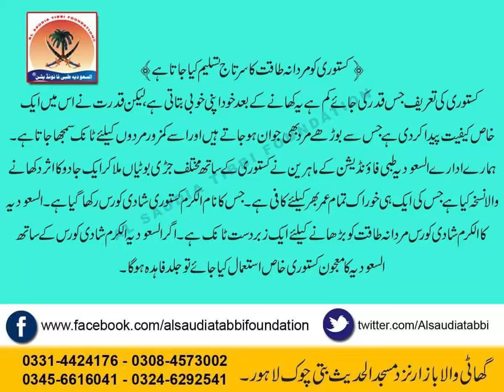Mardana takat ka khazana